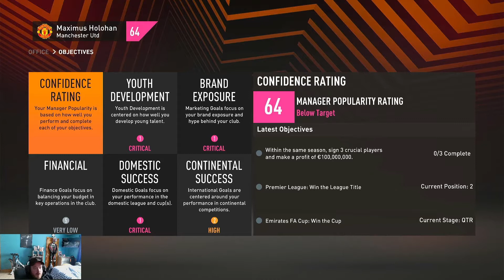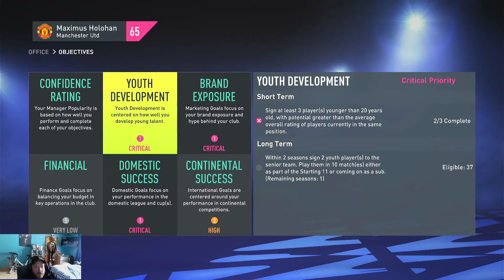Scamacca Brace In Europa - FIFA 22 Manchester United Realistic Career Mode #19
Music from White Bat Audio